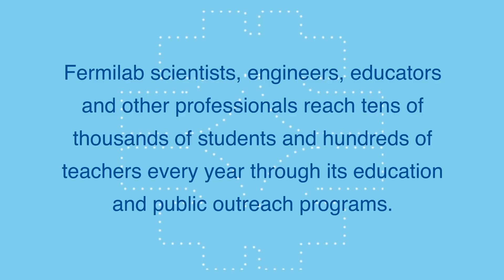The next generation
Even as Fermilab produces world-class research, it is closely tied to the local community, drawing students and teachers through its public engagement programs. Some of the lab's younger guests are impressive, as illustrated by an encounter that scientist Sowjanya Gollapinni shared with a visiting middle school neighbor.